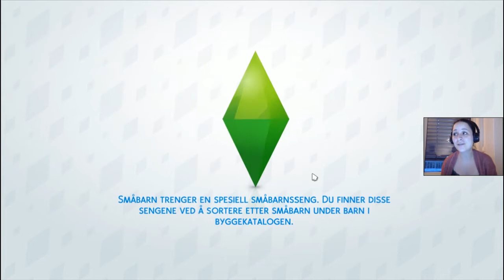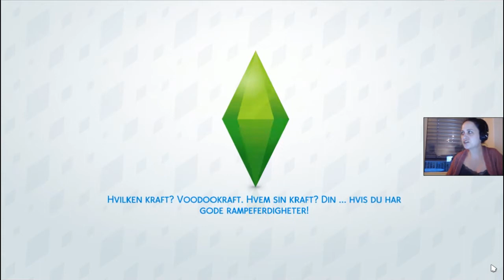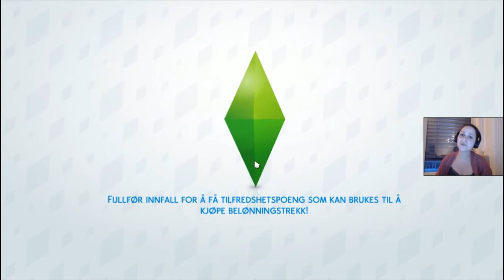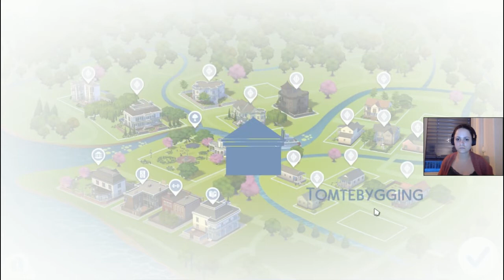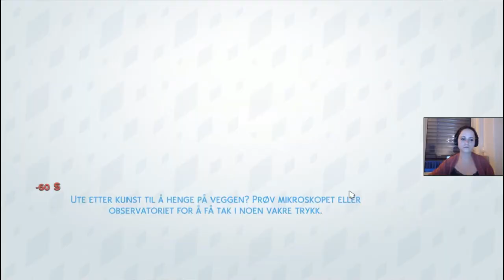Datekveld - 30 episoders SPESIAL | Norsk The Sims 4 | Grelda Challenge #30